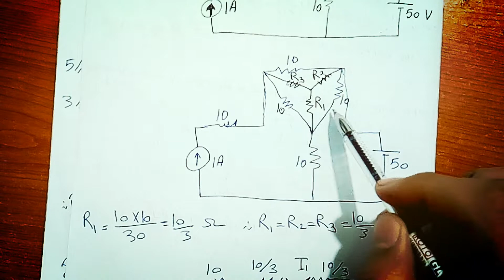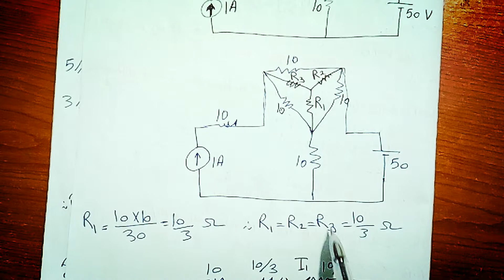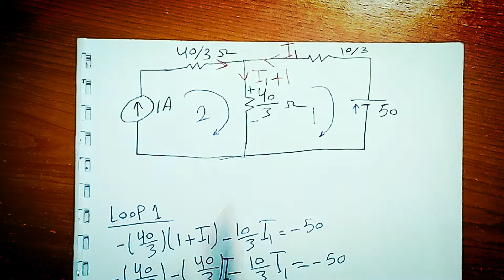مثال على قانون كيرشوف للاحتراف Kirchhoff’s Laws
Kirchhoff’s First Law or Kirchhoff’s Current Law
قوانين كيرشوف قوانين كيرشوف قوانين كيرشوف قوانين كيرشوف قوانين كيرشوف قوانين كيرشوف قوانين كيرشوف قوانين كيرشوف قوانين كيرشوف قوانين كيرشوف قوانين كيرشوف قوانين كيرشوف قوانين كيرشوف
سنقدم في هذة السلسلات مواضيع تخص مواد كلية الهندسة ولكل من يهتمون بالمجال
تابعنا عبر صفحت التواصل الاجتماعى الخاصة بالقناة وفعل في المتابعة خاصية شاهد اولا لكي يصلك كل جديد